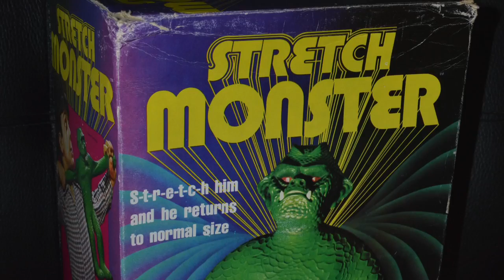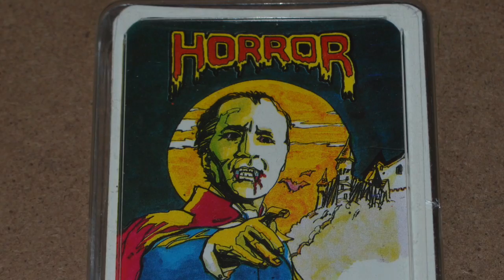Carnival Of Monsters @ Classic Collectables Vintage Toy Shop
Promotional video for the 'Classic Collectables' vintage toy shop in Leek, Staffordshire, UK. Music composed and performed by owner Richard Heath. for further info.
No vintage toys were harmed in the making of this video!